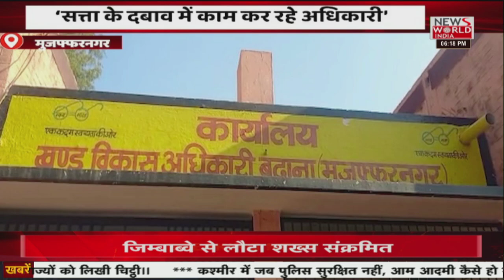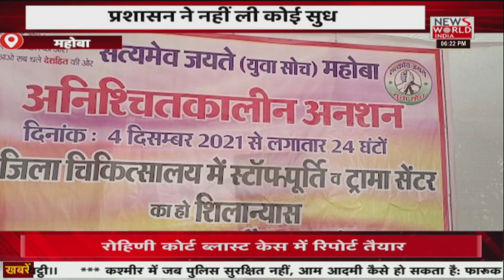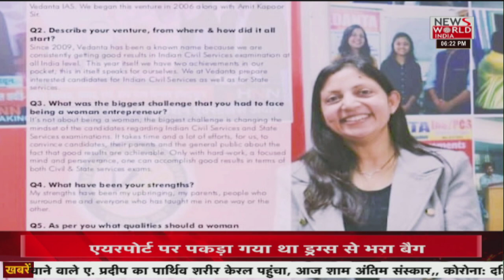Uttar Pradesh की तमाम छोटी बड़ी खबरें सिर्फ News World India पर । Apna Uttar Pradesh